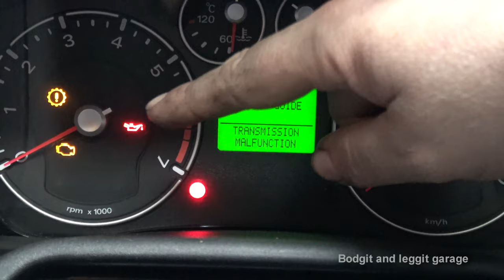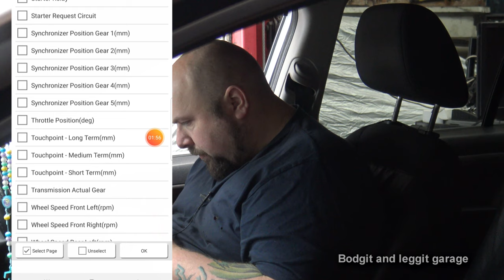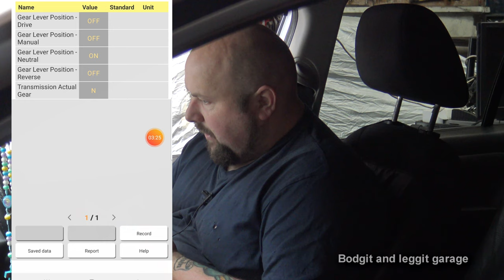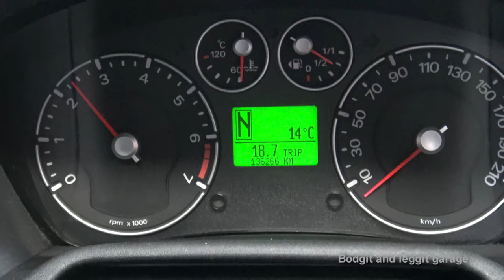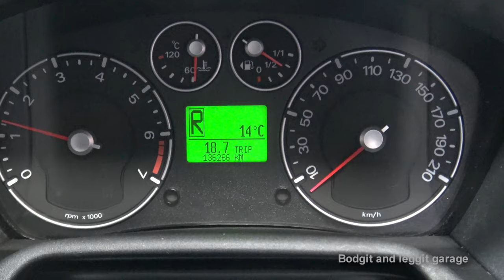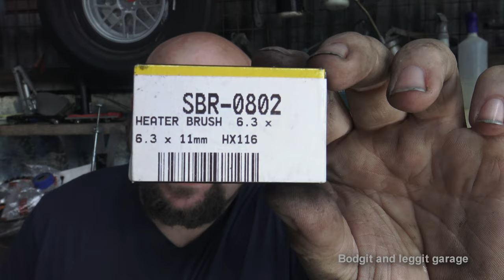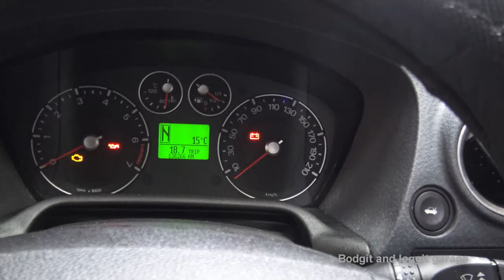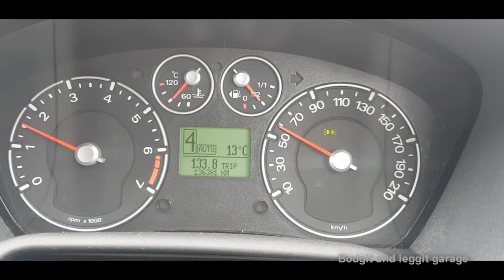Ford/Mazda/Volvo P0810 Clutch Position Control (Full Video)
In this video we have a Ford Fusion with an automatic gearbox with an intermittent gear changing problem sometimes it would drive absolutely perfectly sometimes it will go into limp mode and will not start or will not drive P0810

If your vehicle has stored a code P0810, it means that the powertrain control module (PCM) has detected a malfunction in the clutch position control system. ... The clutch position sensor provides a secondary safety feature to prevent the engine from being started while the transmission is in gear.

Intermittent automatic gearbox fault

What happens sometimes is the little Gear warning light comes on the dash the car will not change gear will not start or will not drive